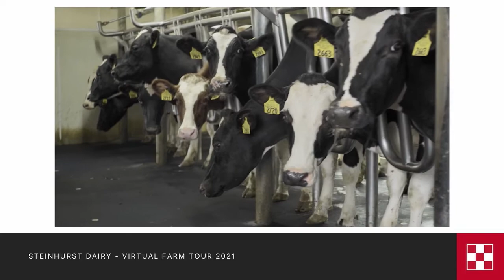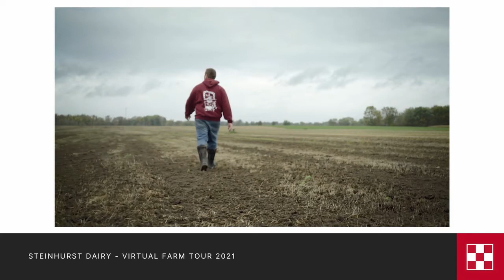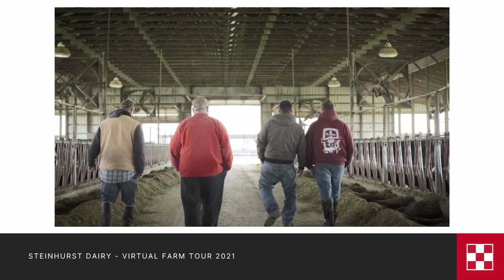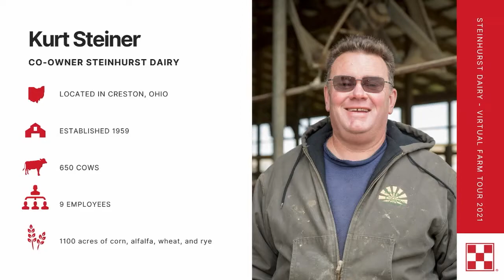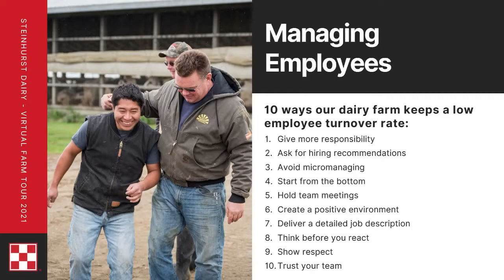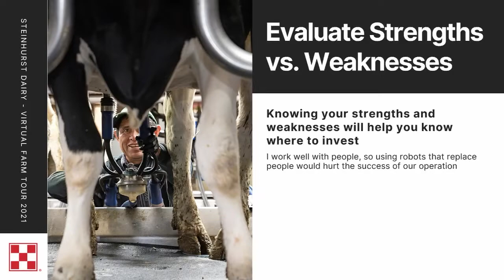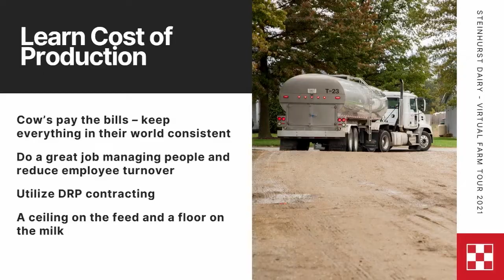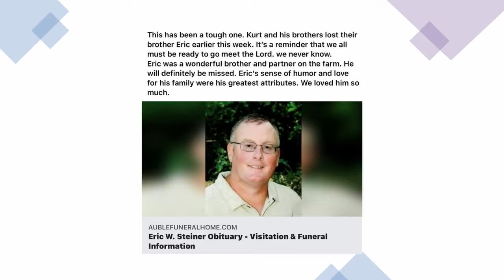Steinhurst Dairy LLC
Creston, Ohio